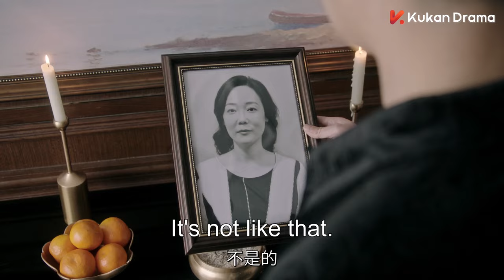大明星酒後變得好脆弱，撒嬌求愛要小粉絲撫慰，小粉絲一把摟住他與他擁吻【一二三，木頭人 Smile to Life✿甜剧收割机】你是我的荣耀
剧名【Drama Name】❤：一二三，木頭人 Smile to Life

劇情簡介：單純乖巧的天才鋼琴少女許多橙因漸凍症錯失頂級樂團的選拔，正當她哀歎自己命運之多艱時，她卻意外在女衛生間與一個“變態”產生了一次“有味道”的邂逅，並憑藉一張廁紙換來了本命過氣歌手江楠的Live house門票。在觀看演出時，許多橙和江楠在後臺邂逅，意外被記者拍到，因此被捲進了江楠和演員顧家宜的戀情風波中，亦陰差陽錯成為江楠的合約女友，毒舌男神跟呆萌少女的搞笑同居生活就此展開。